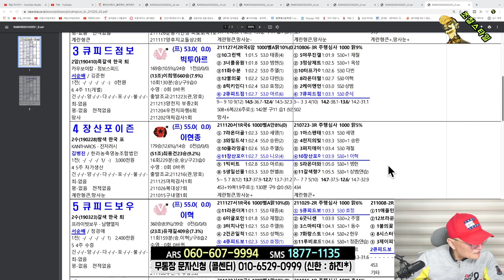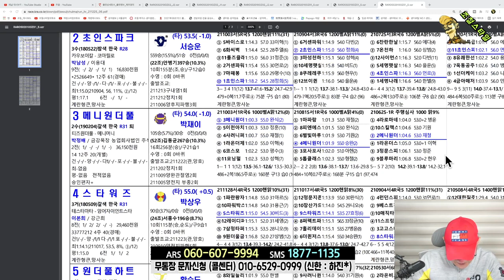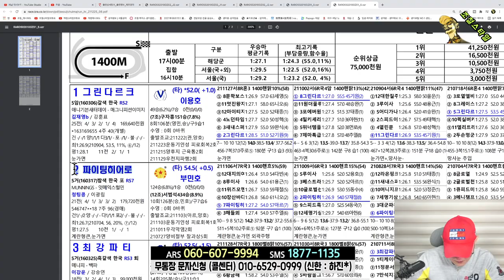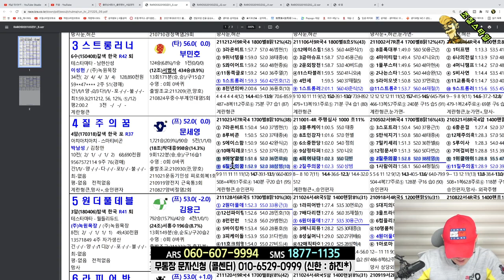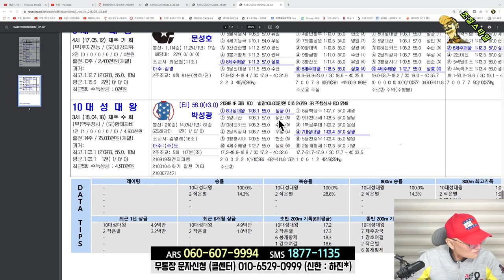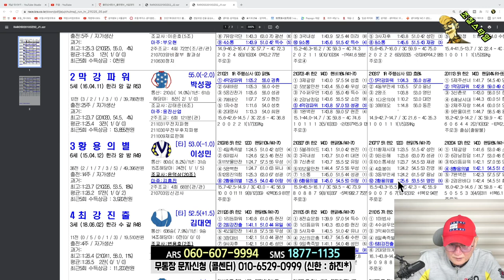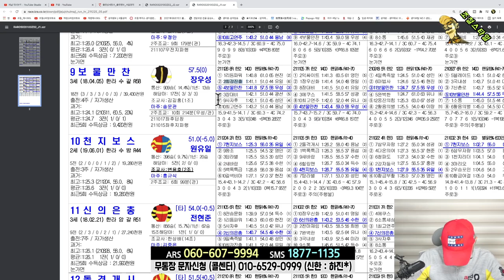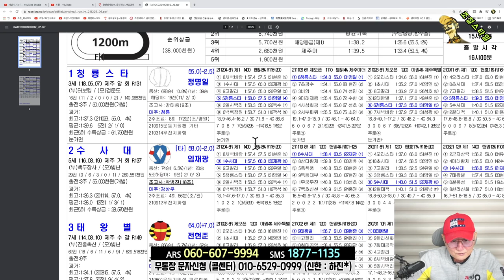[경마] 조철스타일 경마/ [12/25/토요] 실전베팅 / 징검다리 UCC